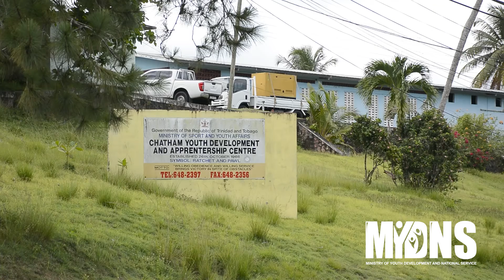UPGRADE WORKS TO BEGIN AT THE CHATHAM YOUTH DEVELOPMENT AND APPRENTICESHIP CENTRE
On Tuesday 03rd May 2022,  the Honourable Foster Cummings, Minister of Youth Development and National Service, today, “kicked off” the highly-anticipated refurbishment and construction work at the Chatham Youth Development and Apprenticeship Centre.

The Chatham Youth Development and Apprenticeship Centre will provide a Residential Development Programme for young males, which would incorporate technical-vocational skills as well as a holistic approach to the personal development and empowerment of our nation’s youth.